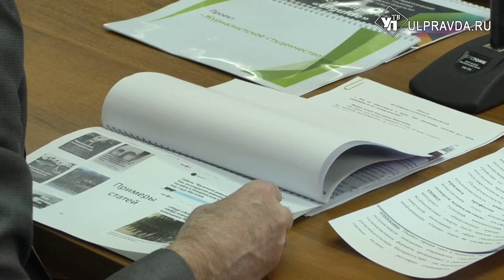Акул пера заманивают в ульяновские села миллионами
Встреча молодых журналистов с губернатором Сергеем Морозовым прошла в
педагогическом университете. Пришли не только те, кто учится работать в СМИ, но и участники различных информационных проектов и те, для кого написание газетных и интернет-текстов – хобби.